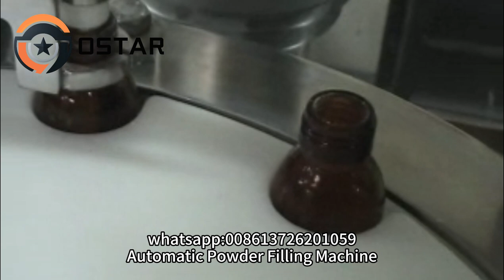powderfillingmachine Automatic Glass Bottle Milk Powder Protein Powder Filling Capping Machine